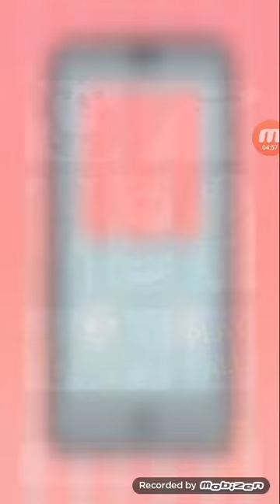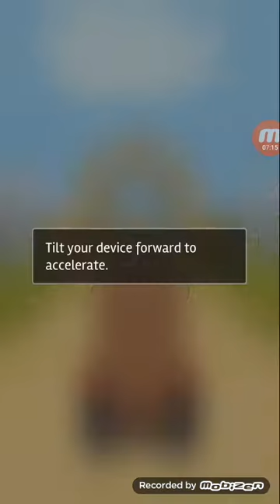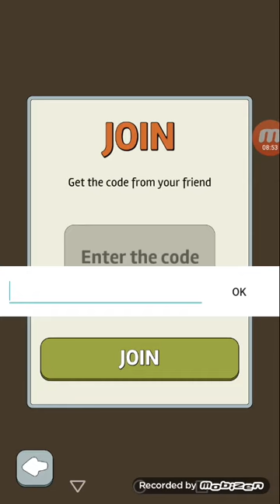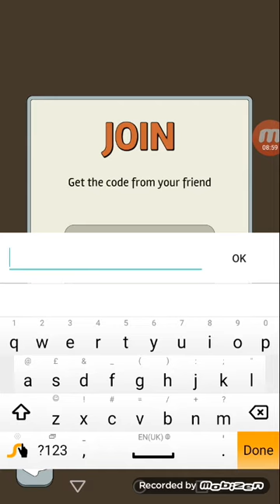that was fantastic game free fur all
ice bear pancakes stuck in the top